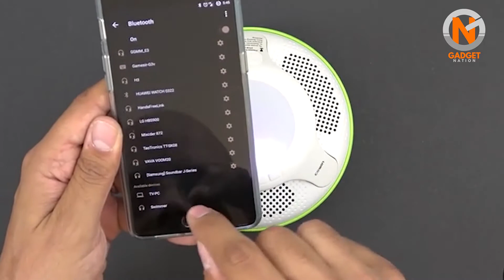Top 5 Bluetooth Speakers 2020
I hope you'll enjoy this video on the Top 5 Bluetooth Speakers 2020. We have selected the Best Bluetooth Speakers of 2020. Let us know which Bluetooth Speakers you prefer in the comments below!

Amazon Bluetooth Speakers Recommendations:

Uppel Levitating Speaker

Arc Star Floating Speaker

EtoBesy Speaker

Cowin Speaker

Poolmaster Speaker